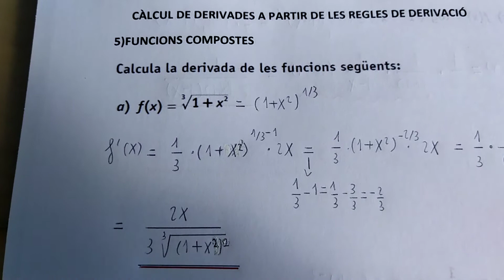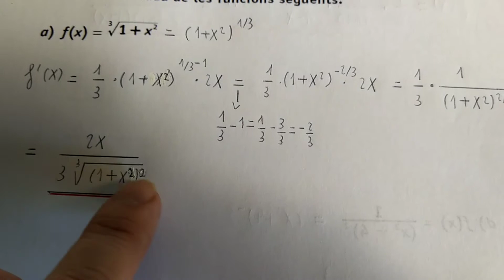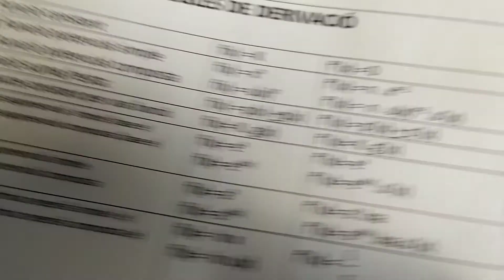CORRECCIÓ DERIVADES EXERCICIS 5-6